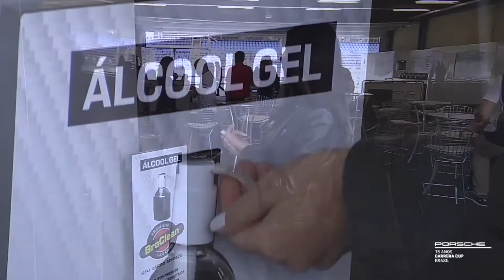Porsche Cup Brasil [segurança] Distanciamento social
O sistema de credenciamento usou inovador mecanismo de escaneamento facial e mensuração da temperatura corporal por meio de câmeras para garantir acesso ao paddock. A experiência bem-sucedida permitiu à categoria confirmar o restante das datas do evento em 2020. Serão entregues as três corridas de endurance e 13 provas de sprint -uma a mais do inicialmente planejado para a temporada que celebras os 15 anos do maior campeonato de Gran Turismo da América Latina.